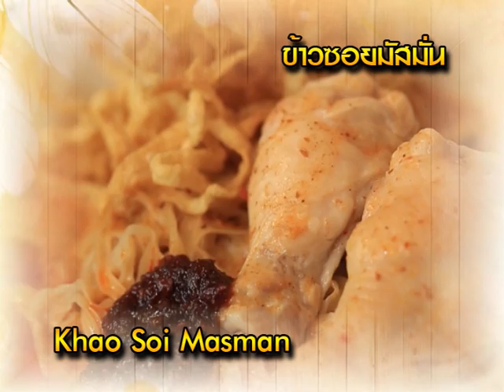อ.ยิ่งศักดิ์ ข้าวซอยมัสมั่น 14-03-57